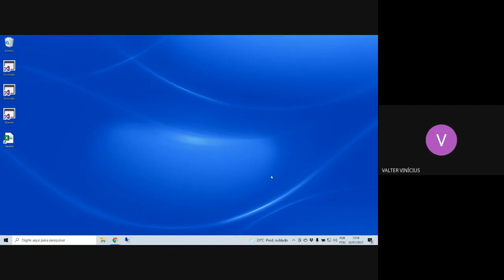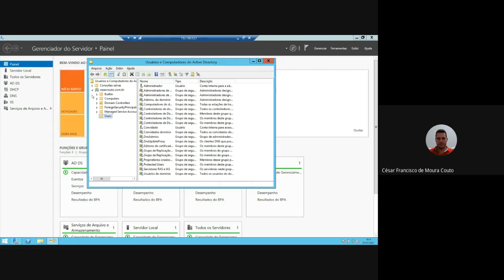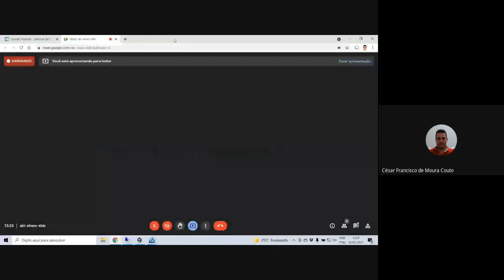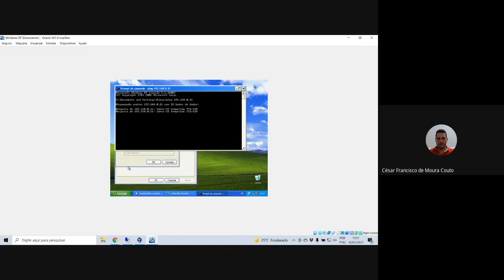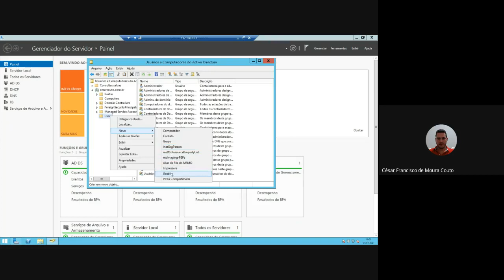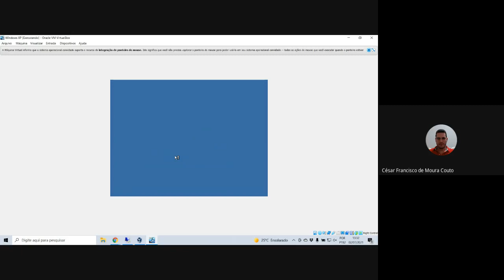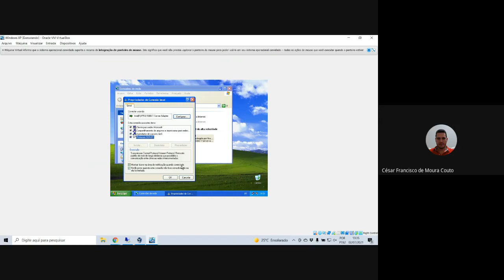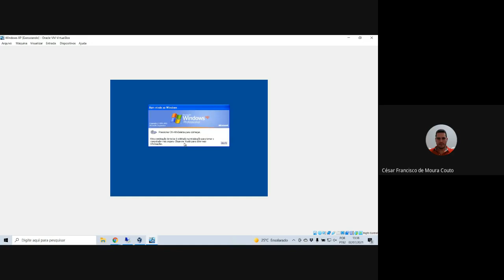Administração de Redes Windows - Aula 15 - 02/07/2021